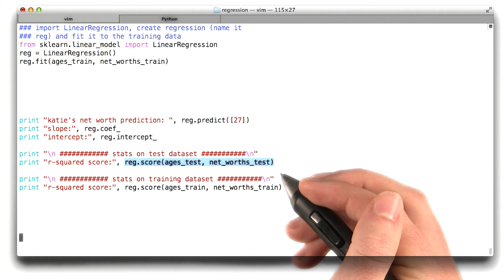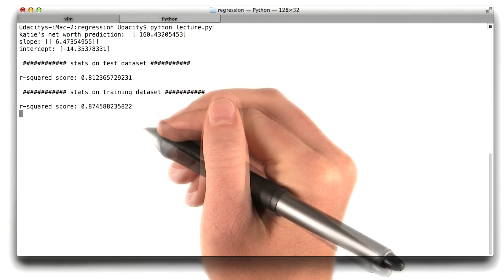Extracting Score Data from sklearn